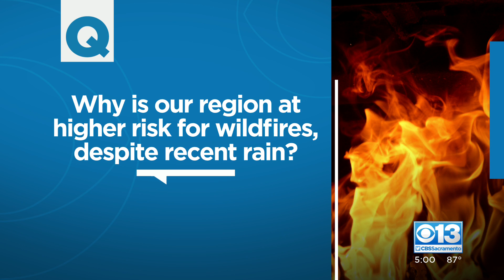Researchers Call For Shift In California Wildfire Strategy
One UC Davis researcher says the majority of forest fires are put out before they reach 200 acres and around 60-80% of California's forest land has excess fuel due to centuries of fire suppression.